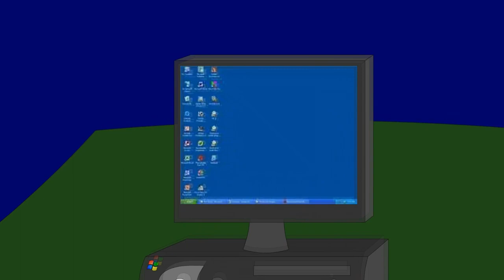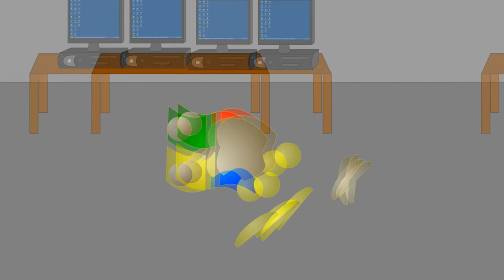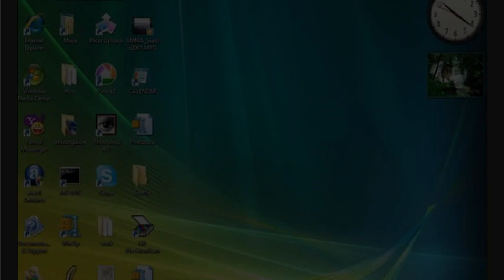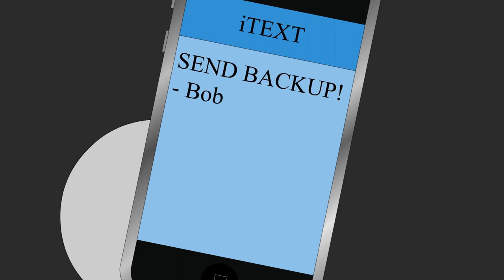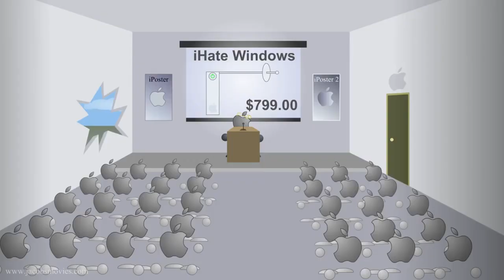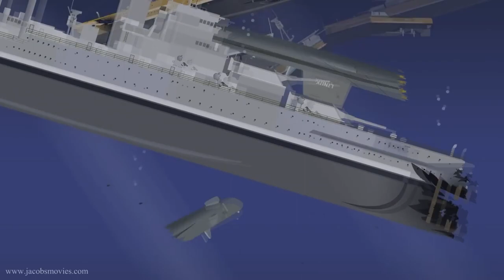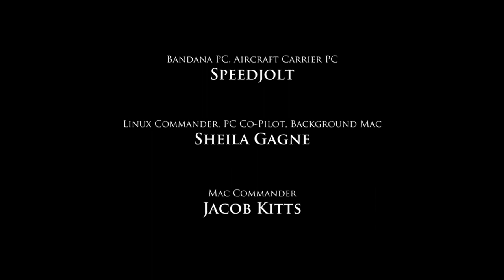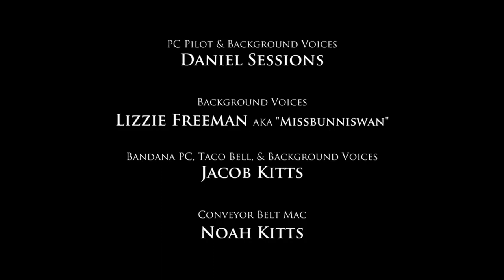Mac vs PC 1-8 Full movie 4K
Hi guys

on Jacob Kitts

Credit:-me